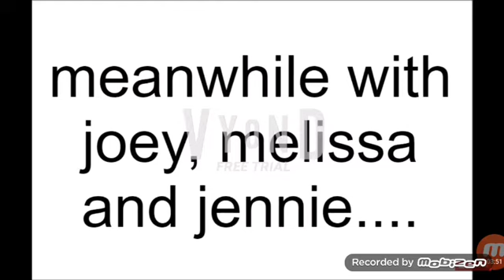Joey, Melissa and Jennie Goes to The White House